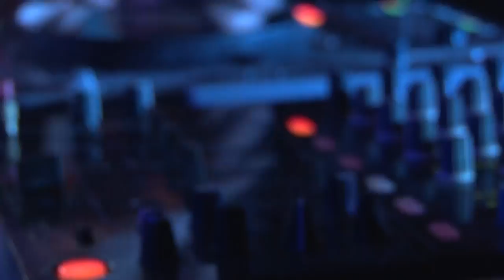Dj Dũng Lào Live In Wedding Lê Xuân & Hồ Phượng - (Áo Cưới SangStudio - Ngã Tư Xuân Mỹ - Nghi Xuân)